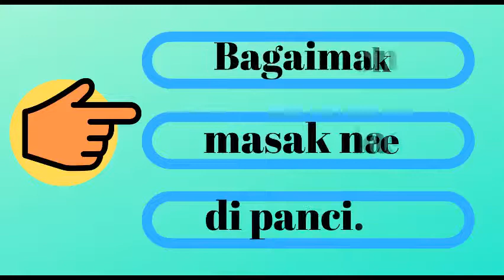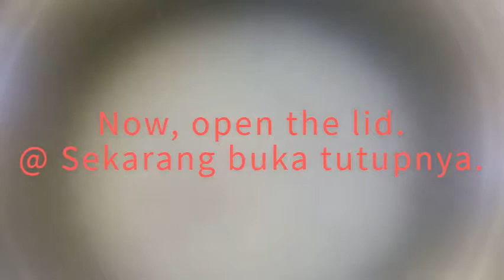COOK RICE IN POT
Cook rice in pot can be the fastest. Are you in hurry?
Just boil your rice in pot.